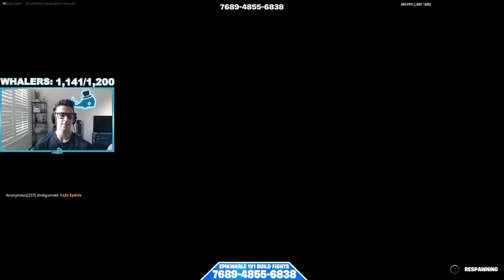最強でい続けるEpikWhaleの最高峰の建築バトル！【フォートナイト/Fortnite】【配信からの切り抜き】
EpikWhale選手が使用しているデバイス紹介
マウス
キーボード

Amazonのアソシエイトとして、このチャンネルでは適格販売により収入を得ています。